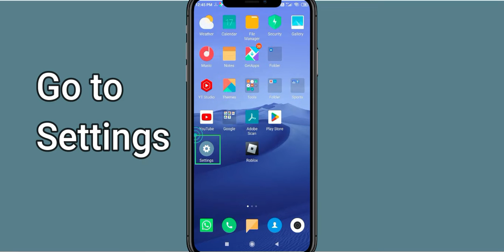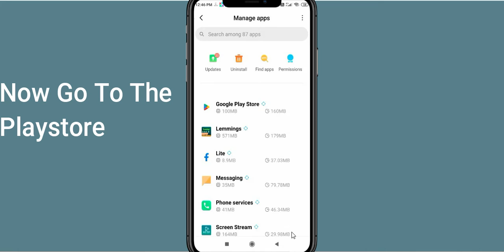Fix Lemmings App Keeps Stopping | Lemmings App Crash Issue | PSA 24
In this video you will learn How To Fix Lemmings App Keeps Stopping | Lemmings App Crash Issue in Android & iOS. If you are facing same problem in your android mobile phone then it will help you to get rid of this issue.
So, let's fix Lemmings App Crash Issue.